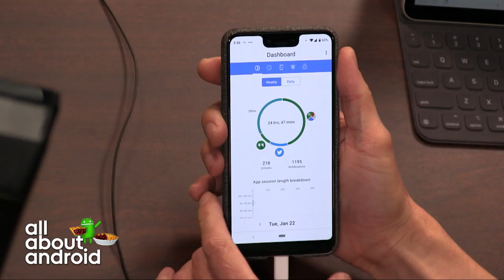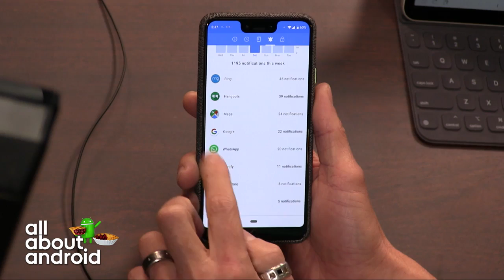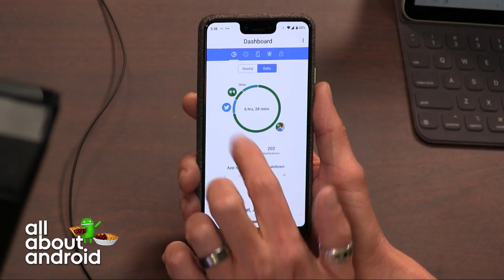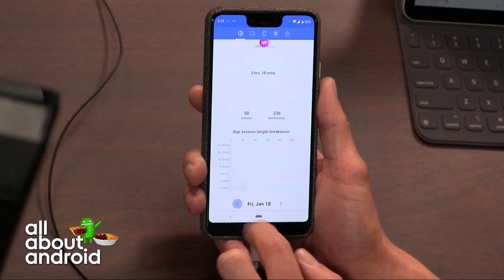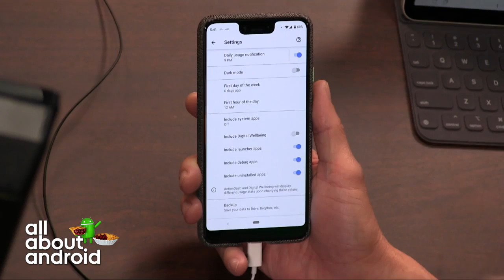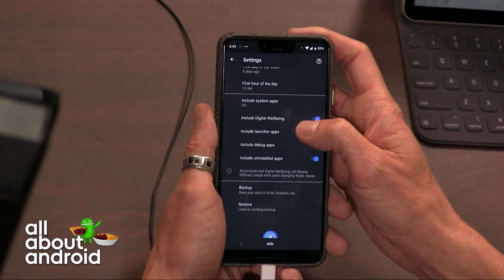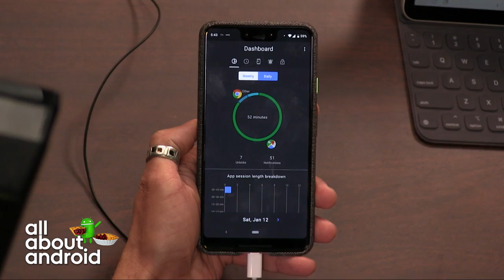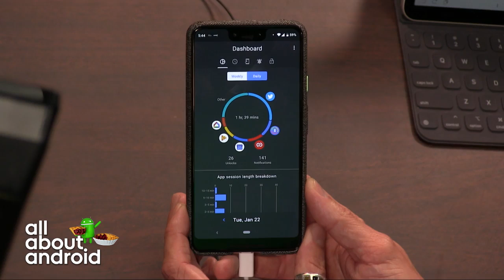ActionDash for Android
Chris Lacy, developer of Action Launcher, shows off his latest app ActionDash. It allows users to gain visibility of their app and device usage at a granular level, and unlike Digital Wellbeing, it works on all devices.

Guest: Chris Lacy